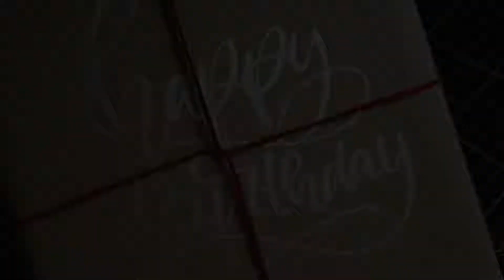วิธีห่อของขวัญไอเดียแปลกใหม่ โดยพี่โอม โอ้มายคราฟต์